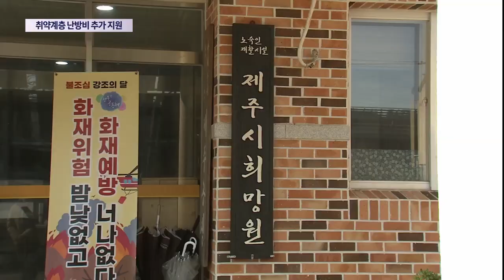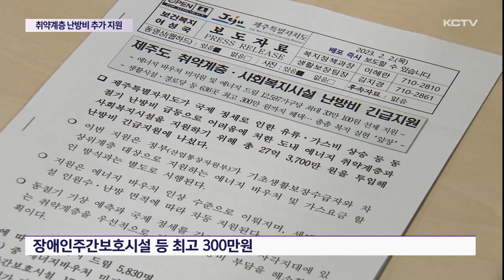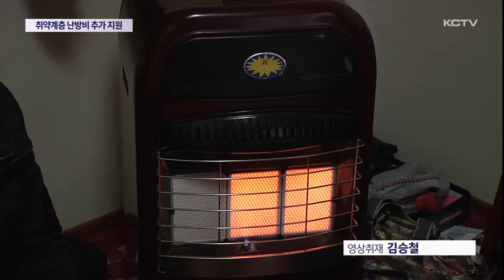취약계층·복지시설 난방비 추가 지원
제주도가 난방 요금 상승으로 어려움을 겪는 취약 계층에 난방비를 추가로 지원합니다.

특히 정부 지원 사업에서 제외된 기초생활보장 수급자와 사회복지시설에 최대 3백만원을 지원하기로 했습니다.